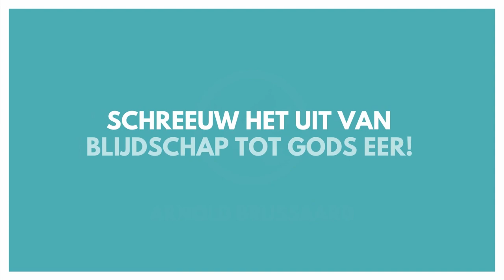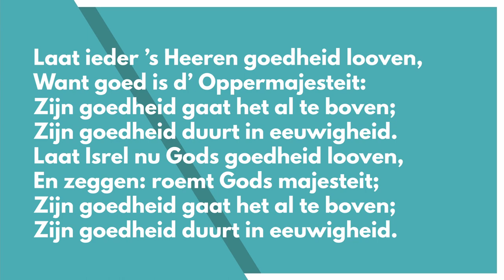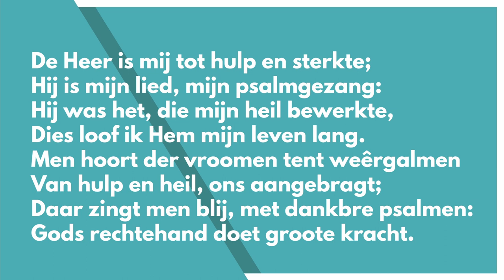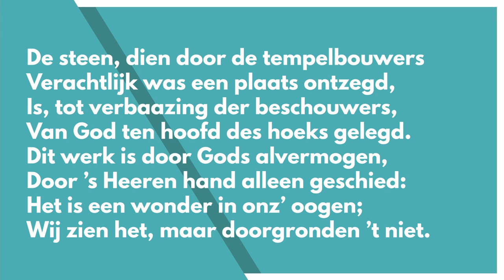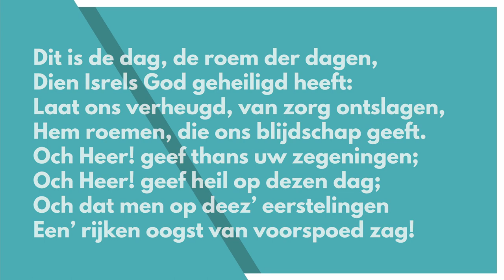Laat ieder's Heeren goedheid looven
Alle instrumenten worden bespeeld en alle stemmen worden gezongen door Arnold Brussaard. De opname van de muziek wordt gedaan in de huiskamer.